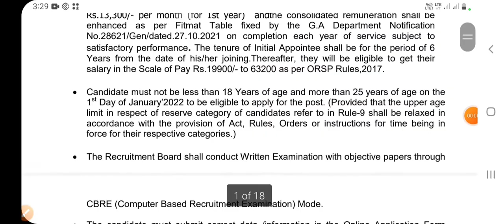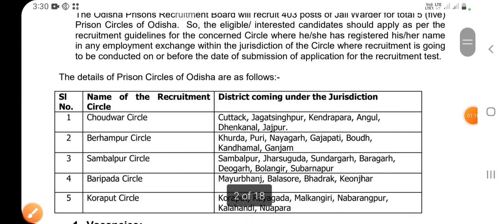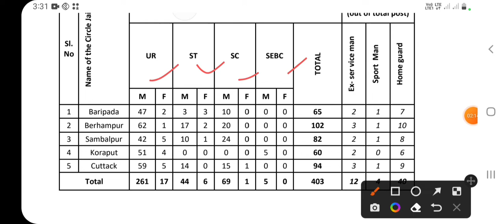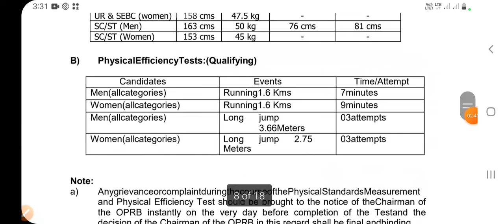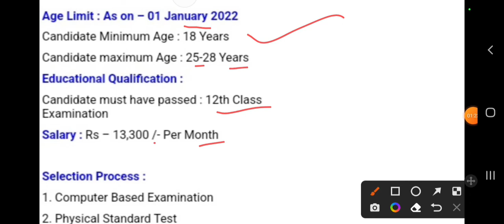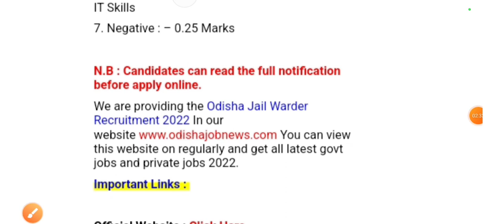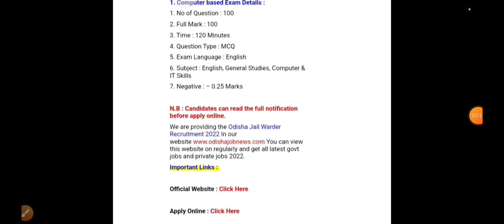odisha jail warder requirement 2022/10th,+2 eligible post/full details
Job information
 news updates

Current affairs
Job information